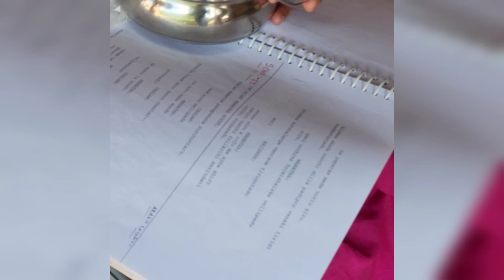పల్లెటూరి అందాలు //పద్మనాభం// shooting vlog 2nd day పార్ట్ 3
Pravallika jathiratnalu shorts

pravallika😌❣️

I'm on Instagram as @prathapravalli143. Install the app to follow my photos and videos.